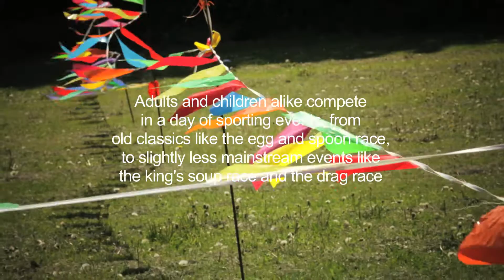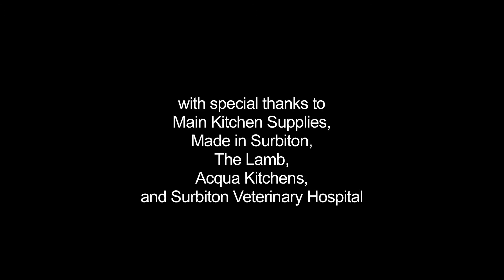The Seething Community Sports Day & Fun Dog Show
The final weekend of the Surbiton Food Festival celebrated with the The Seething Community Sports Day & Fun Dog Show